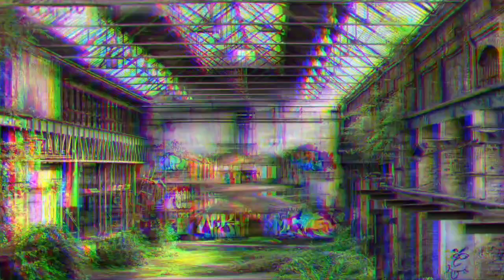DK238 - F**k Off I'm Ravin